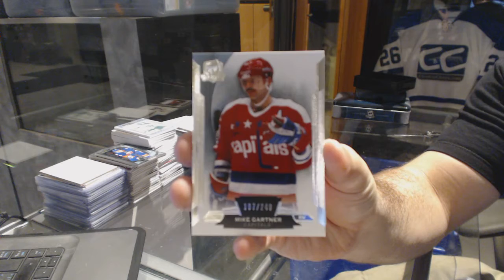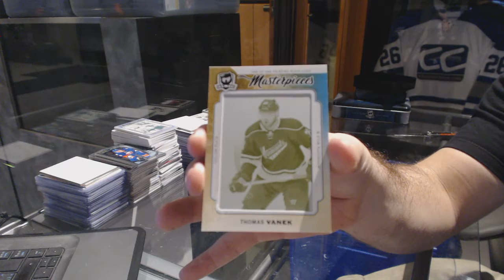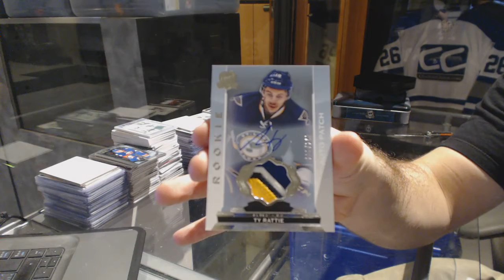KissRules 14-15 Upper Deck The Cup Hockey Free Box Break